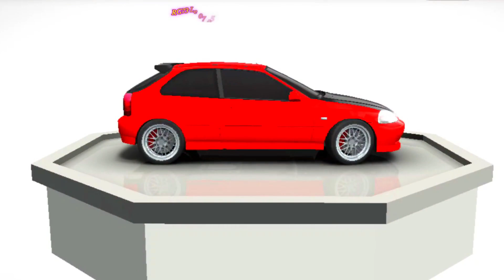🤔🚘🚖 Traffic Racer Simulator Sur Jeux Vidéo Android Mission N°3🚘🚖👌 محاكي متسابق المرور 🚖🚘👮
👮🚘🚖  محاكي متسابق المرور 🚘🚖👮